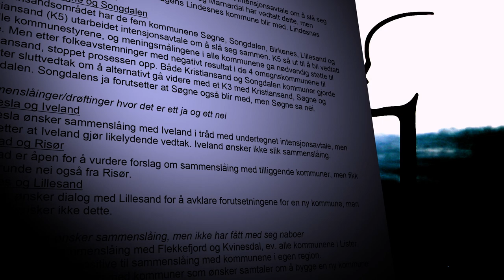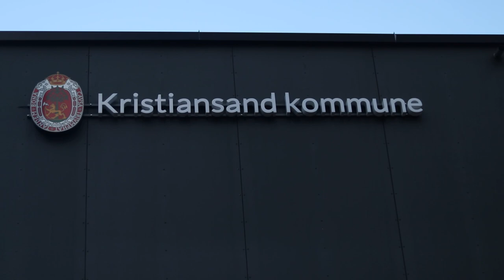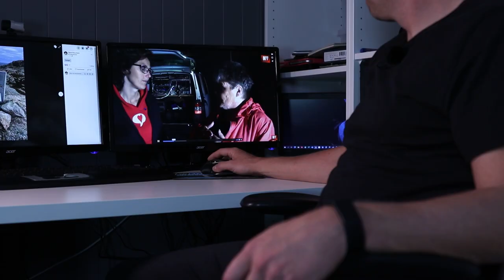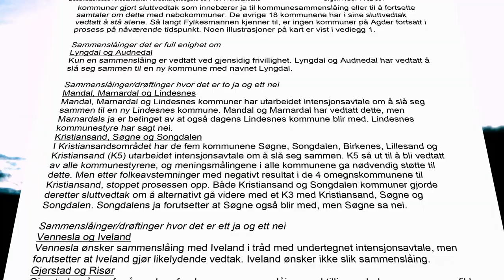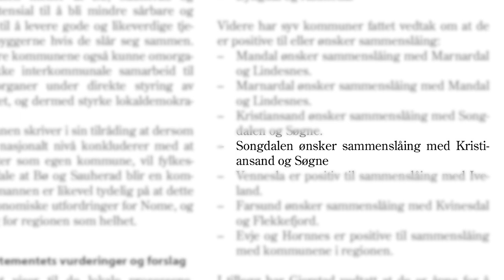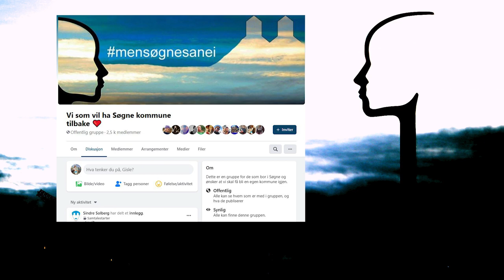Men Søgne sa nei // EPISODE 1 - Vedtakene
Søgne tar opp kampen for å få en reversering av kommunesammenslåingen.